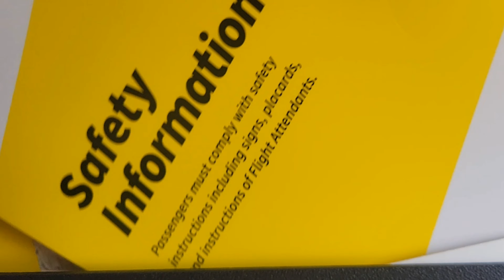Put do Cancuna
Direktnim letom od 4 sata  iz Philadelphia (Filadelfija) do Cancun Mexico (Kankun) smo dosli na porodicni odmor.  Odmor u svakom smislu te rijeci tako da Telefon I kamere gasim. Slijedeci video ne znam kada ce biti.Pozz I do vidjenja.